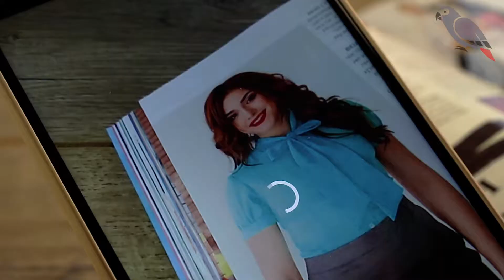Дополненная реальность - каталог одежды 01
Дополненная реальность - JuliviAR - в применении к производству и продаже одежды. Визуализация модели одежды при наведении камеры телефона на ее изображение в каталоге или журнале мод.